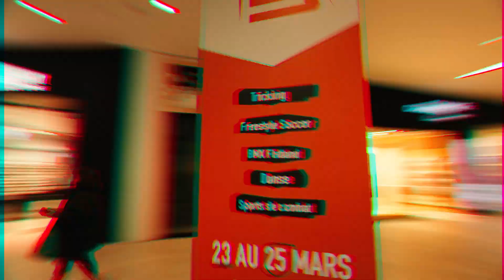Jeux Urbains : retour en image sur le 1er festival sportif à Montréal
Découvrez le récapitulatif du meilleure festival sportif de Montréal qui a eu lieu au Centre-Eaton en mars dernier.

Cette vidéo a été réalisée grâce à la participation du Gouvernement du Canada, Tourisme Montréal et du Centre Eaton.